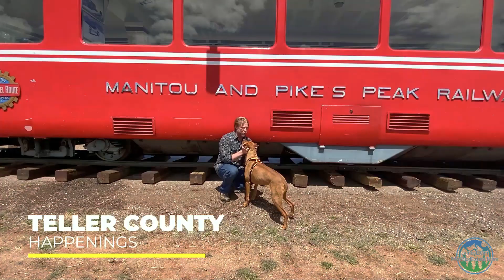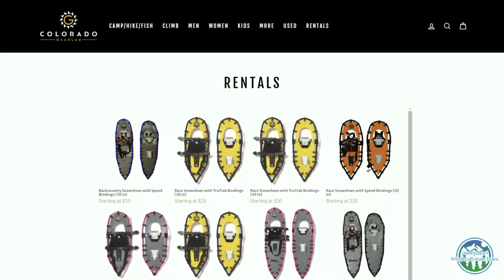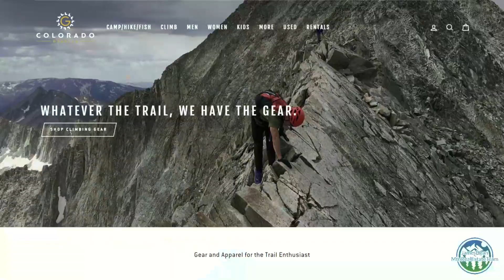Colorado GearLab Community Spotlight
If you're looking for quality gear and apparel in Colorado, Colorado GearLab is the place to go. They offer a wide selection of seasonal inventory throughout the year. Watch this video to know more about this awesome local business in Woodland Park.